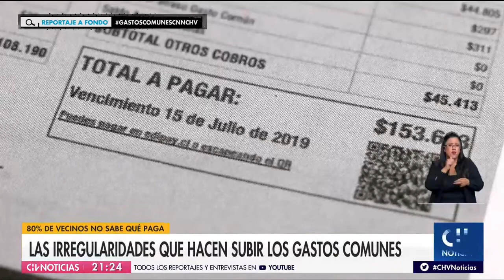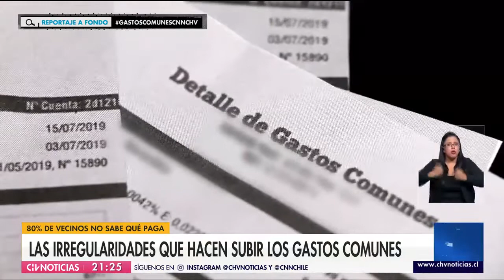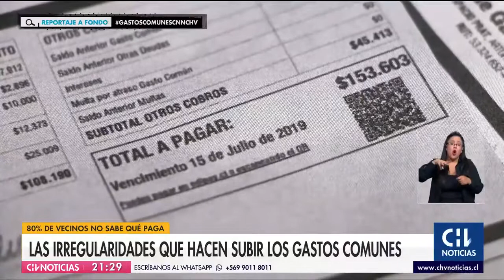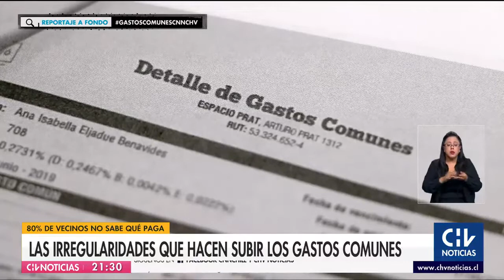Administradores en la mira: Irregularidades que hacen subir los gastos comunes en condominios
Las administraciones de edificios están bajo la lupa, luego que una destacada empresa dedicada a las auditorías inmobiliarias revelara que un 92% de las administraciones que ellos fiscalizan presentan fallas, errores o irregularidades en el manejo de una comunidad.